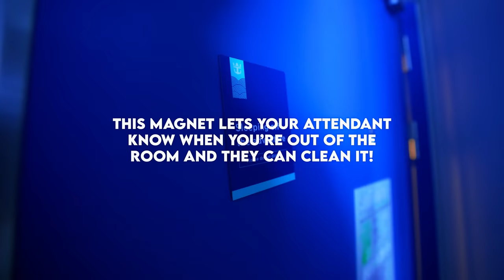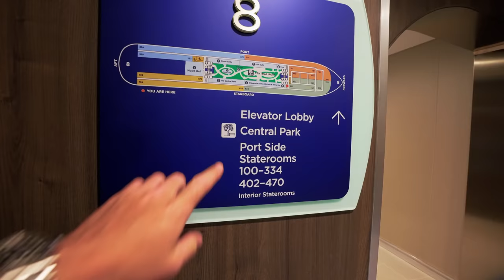we were too hungover to make this vlog (lazy day on a cruise ship)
Lazy sea days on Royal Caribbean are definitely some of our favorites. From 1pm wake-ups to incredible ice shows, join us for a chill day hanging out on the largest cruise ship in the world!